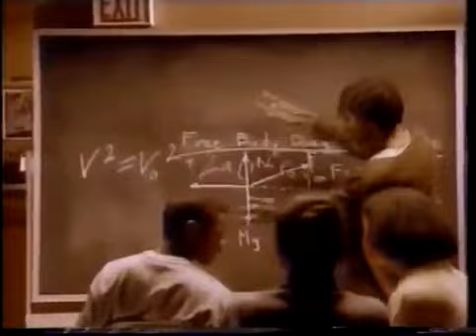1996 week 3 Vikings @ Bears